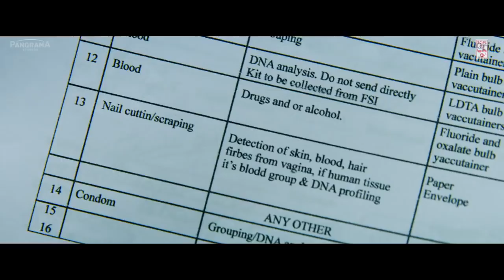Section 375 Official Trailer _ Akshaye Khanna_ Ric(